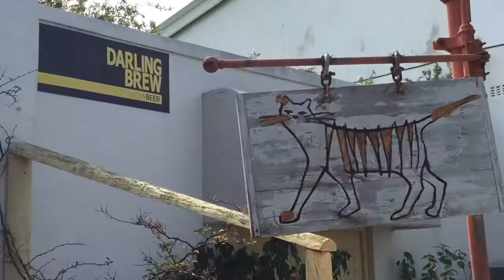KICKING OFF SPRING 2017 || 24/7/365: Episode 25, Season 2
|| KICKING OFF SPRING 2017 ||
Final 12 Hours in the little Town of Darling to Kick Off Spring 2017, beautiful meadows, tons of flowers & finished off the day with a Bodyweight Training Session!

24/7/365: Episode 25, Season 2.

MUSIC CONTRIBUTORS:

TRACK 1:
Track: Show your love.
Artist: Otis McDonald.

TRACK 2:
Track: There Ain’t No Other Way.
Artist: Jingle Punks.

TRACK 3:
Track: Scrapbook.
Artist: Silent Partner.

TRACK 4:
Track: Heart Break.
Artist: Vibe Tracks.

TRACK 5:
Track: Heaven
Artist: Marc Aliotta
Producer: Notez